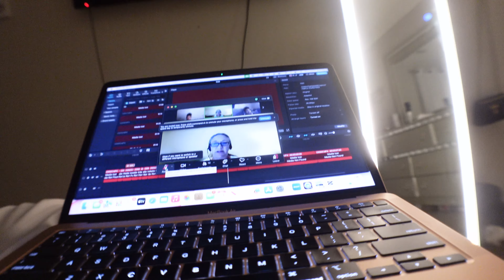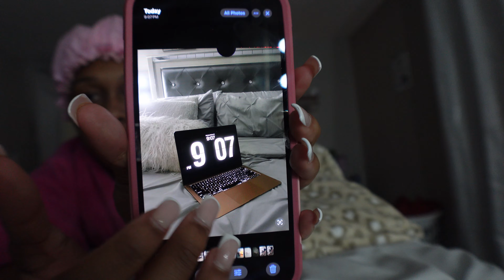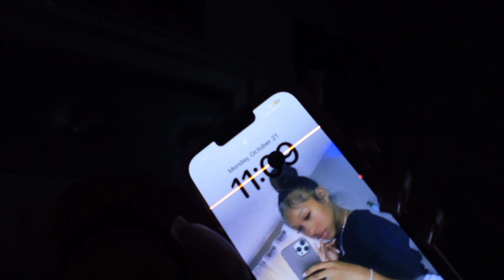FALL NIGHT ROUTINE| unwind with me, almost broke my new camera?? hygiene self care +more…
hey y'all 🖤
For those who are new here, welcome! and for my returners, welcome back! I hope you all enjoyed this video.